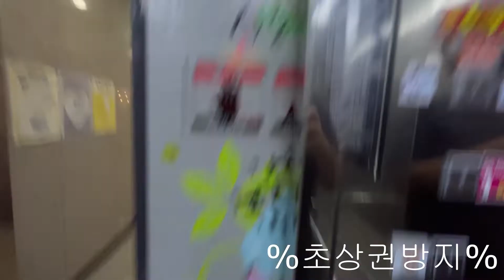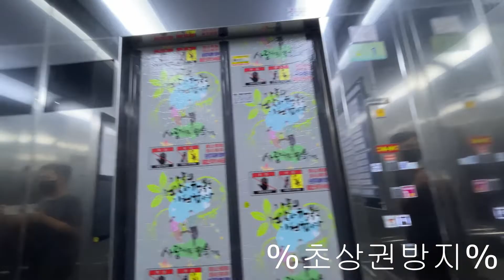[삼일엘텍 LCD+OEM] 주엽역삼부르네상스오피스텔 상가 티센크루프(엘파)엘리베이터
완전 개초보인 송메이커 노래 만들기 채널입니다...

제가 심지 않는 광고들이 제 영상에서 제 계정으로 나오는데 절대로 수익창출을 안한다고 말해드리고 싶습니다.
승강기 보유번호 : 2030-071

촬영날짜 : 2022/07/19
위치 : 경기 고양시 일산서구 중앙로 1425 주엽역삼부르네상스오피스텔 상가 9호기
최초설치 : 2020/09/22
최근교체분 : 없음
용량 : 1000kg 15인승
속도 : 60m/min
권상식 : VVVF
모델 : EMLB1(I)
제조사(?) : 엘파엘리베이터
종류 : 승객용(사실상 장애인용)
보수업체 : 티케이엘리베이터코리아(주)강서지사

삼일엘텍에서는 희귀한 LCD 제어반이 들어갔습니다. 약간식 보면 티센크루프 LCD 특수제어반이란 비슷해보입니다.